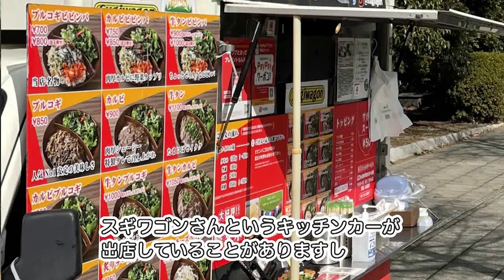第46回市長さんぽ「キッチンカーでにぎわいと憩いの場を」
暦の上では、まもなく春を迎えますが、まだまだ寒い日が続きます。

新型コロナウイルスに関しても先行きが見通せない状況でありますが、市民の皆さまには、感染対策をしっかりとしたうえで、可能なかぎり日常生活を取り戻していただきたいと思います。

以前から各種イベントなどにおける新たな出店形式として注目されていたキッチンカーが、コロナ禍での飲食環境の変化なども踏まえ、にぎわいの場を創出するコンテンツとして、オープンスペースなどへの機動性の高さから、より注目を集めています。

本市の公共施設に関して、市民の皆さまからは、「飲食提供サービスがあると便利」などのご意見をいただいており、市としても施設内での民間事業者による飲食提供を行ってきました。郷土博物館や中央図書館のように飲食提供が根づいているところもある一方、多くの施設で事業者が撤退し、後継事業者も決まらないというケースが相次いでいるのが現状です。

こうした中、市では、常設型の店舗ではなく、キッチンカーでの出店について調査・検討を行い、東野プール開設時や運動公園でのスポーツの試合開催時の出店、加えて日曜日の総合公園での出店など、具体的にその効果の検証を重ねてきました。

こうした検証を踏まえ、昨年10月に「公共施設等におけるキッチンカー等出店基本方針」を取りまとめ、今後、利便性の向上とにぎわいの創出に向けた取り組みを進めてまいります。

キッチンカーの出店場所は、「近隣に飲食店が少ない」「飲食するための空間が確保できる」「駐車スペースが確保できる」などが条件となり、具体的には、総合公園、高洲海浜公園、運動公園、三番瀬環境観察館、境川沿いの緑道などが考えられています。

もうすぐ、市内が花であふれる春がやってきます。散歩の途中などにキッチンカーを利用してみるのも楽しいと思います。

浦安市長　内田悦嗣
（広報うらやすナンバー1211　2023年2月1日号に掲載）